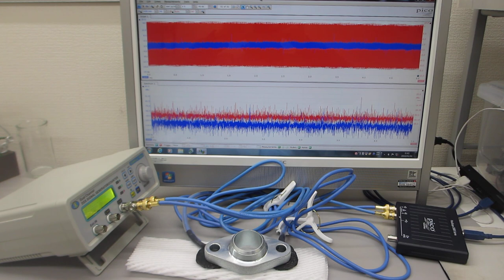メガヘルツの超音波発振による、新しい表面検査技術（超音波システム研究所）